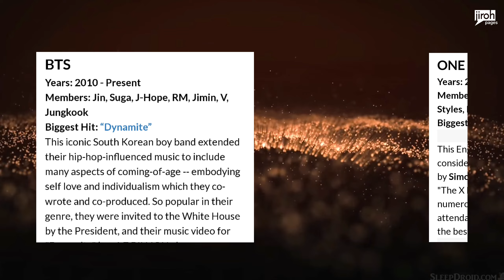LOOK: SB19 Joins BTS, ONE DIRECTION & OTHERS In This YOUNGHOLLYWOOD'S LIST🔥